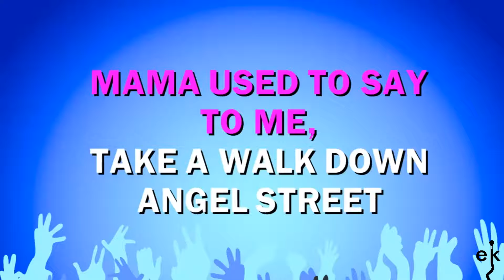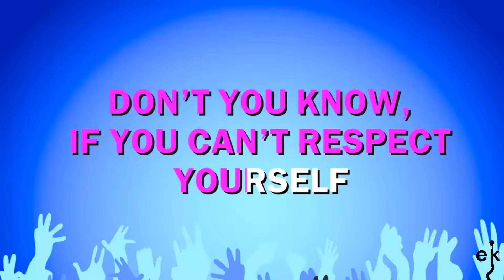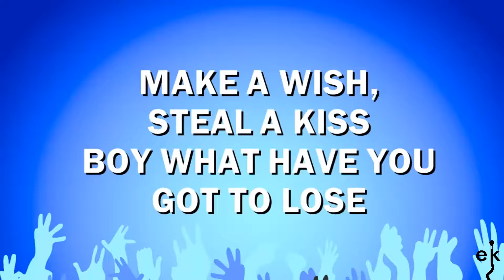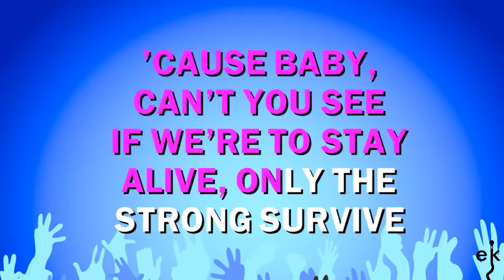Angel Street - M People (Karaoke Version)